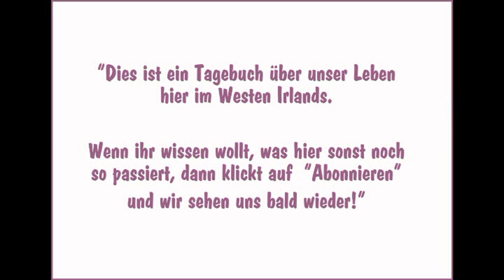Wie wir zwei Zwergesel aus Dublin für unsere Reittherapie abholen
Wir haben nun zwei Zwergesel, die Teil unseres Reittherapieteams werden sollen - nicht zum reiten, aber um Tiere zu haben, die sich von der Grösse her besser für kleinere Kinder zum Führen, Putzen und Füttern eignen. Diese Esel haben wir aus Dublin, das von uns ziemlich weit weg ist, abgeholt - eine ziemlich lange Reise - und davon handelt dieses Video.